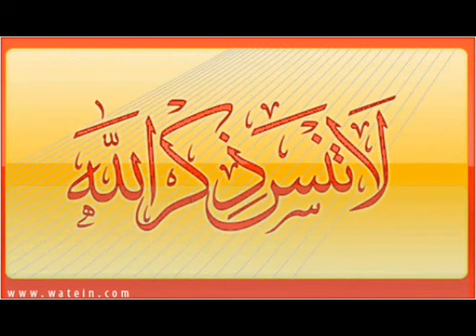Noorani Qaida Tajweed Lesson 18 - Quran Online Classes